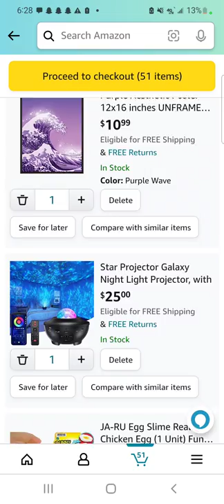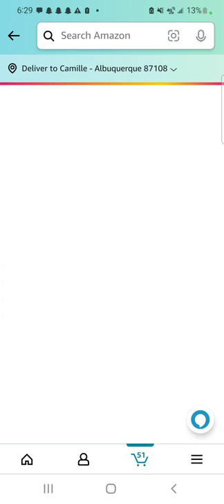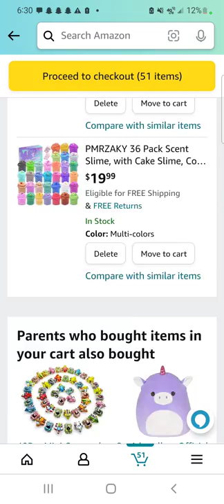all the things i have in my Amazon shopping cart